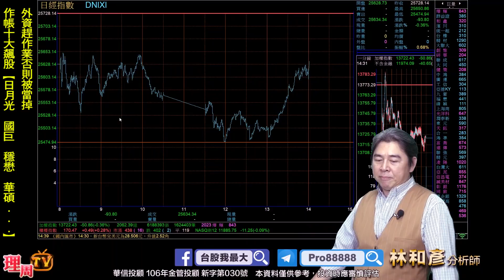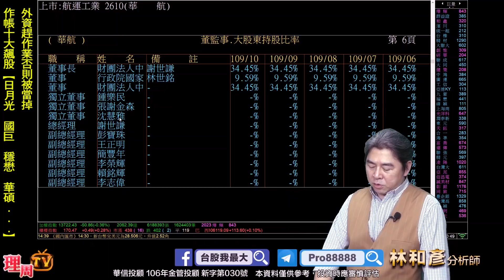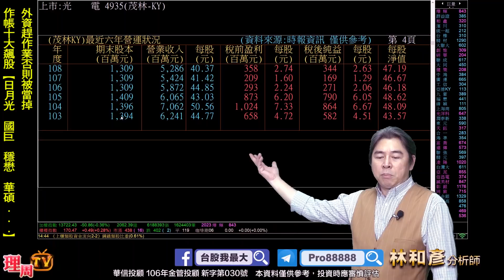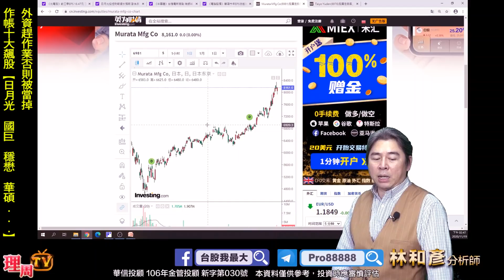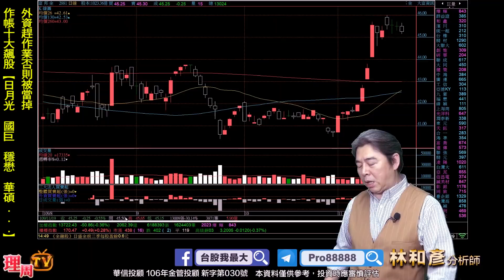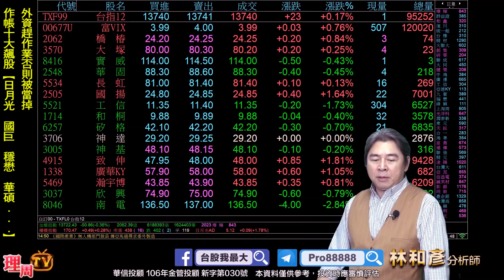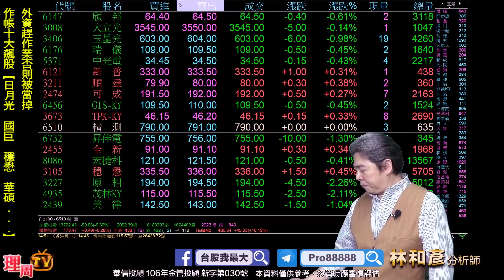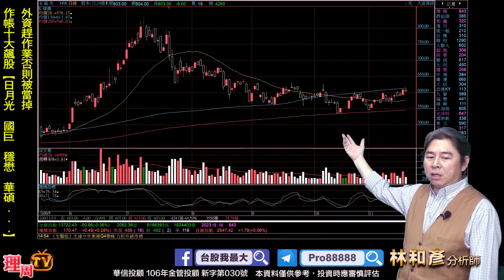理周TV-20201119 盤後 林和彥 股市戰將／紐約學校全面停課 股票高出等低接 蘋概(穩懋 精測 玉晶光 國巨 日月光) 原相 旺宏 國揚 茂林 恆大